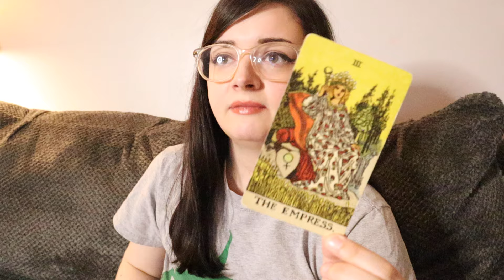CAPRICORN ♑️ 3 MAJOR EVENTS COMING IN YOUR LIFE!! REST OF 2024